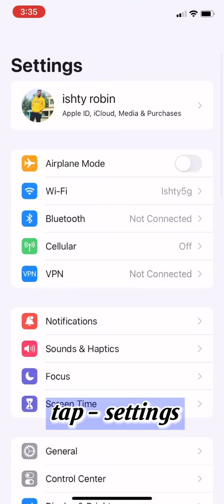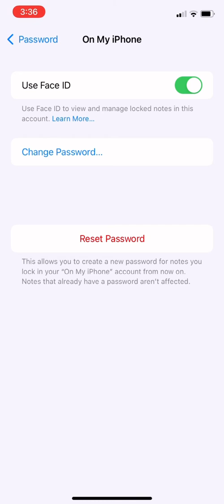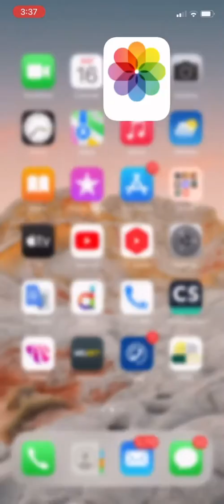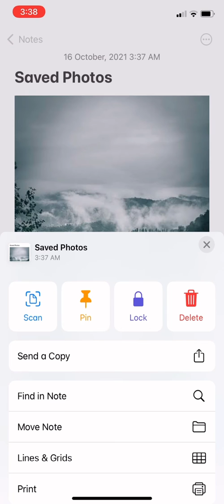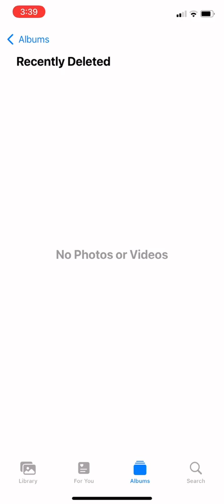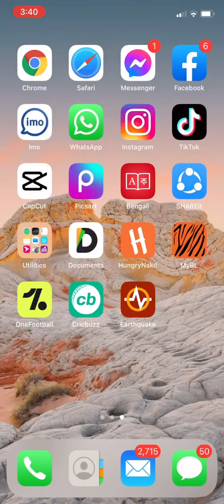How to Lock or Hide Photos on iPhone without any app. iOS 15.0.0 or later.